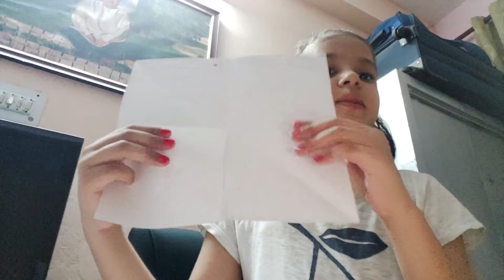Art and crafts